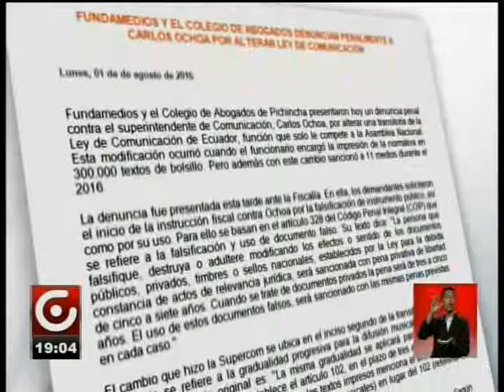SUPERINTENDENTE NO MODIFICÓ LA LEY